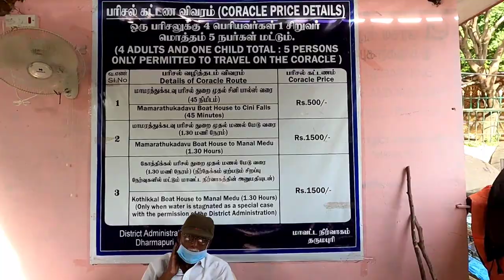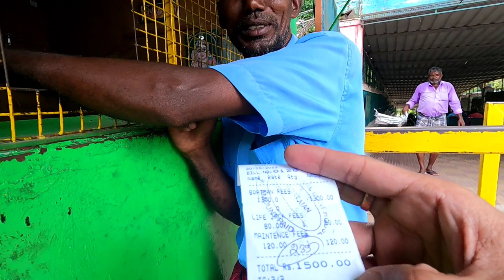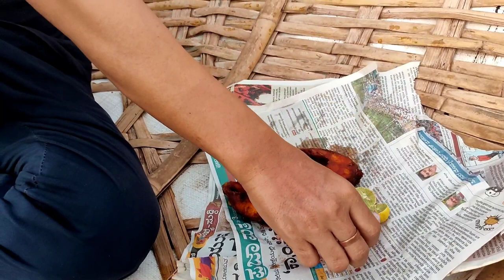Hogenakkal Waterfalls | Coracle Ride | Hogenakkal Falls Trip Full Details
Hogenakkal falls is a waterfall on the Kaveri River in south India on the border between Dharmapuri District of Tamil Nadu. The falls is at a distance of 130 km from Bangalore.
A ride in a Coracle basket shaped boat is one of the most popular activities during the dry season when the river is peaceful and safe.
The ticket price for Coracle rising is rs 1500, but it can feed up to four people.
You can enjoy a leisurely stroll around the waterfall and enjoy the views.
Hogenakkal is also known for its fresh fish food.

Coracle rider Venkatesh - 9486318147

 hogenakkalfalls
hogenakkal falls open
hogenakkal falls trip
hogenakkal water falls
hogenakkal falls video
hogenakkal falls in 2023
hogenakkal falls bathing
hogenakkal waterfall